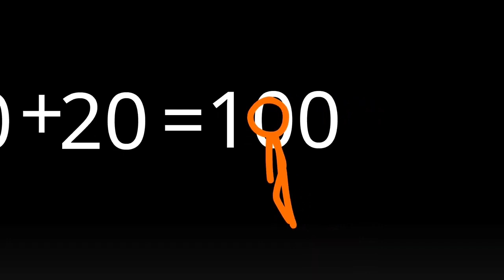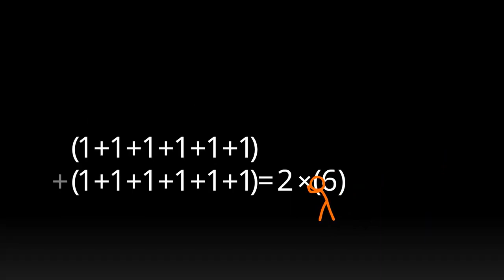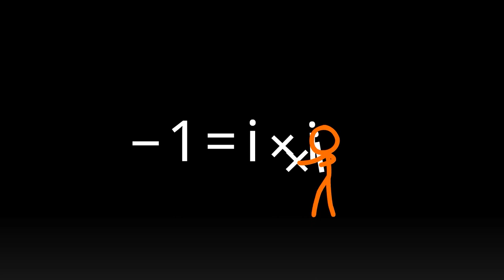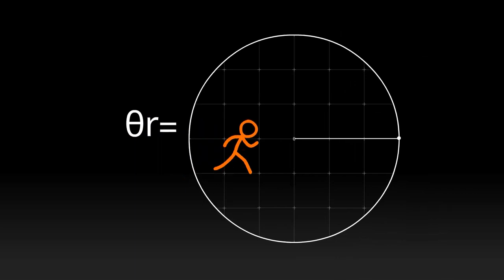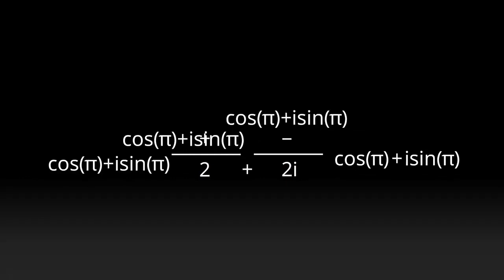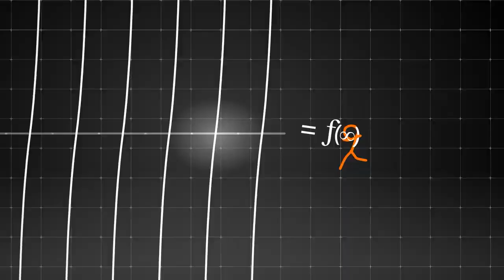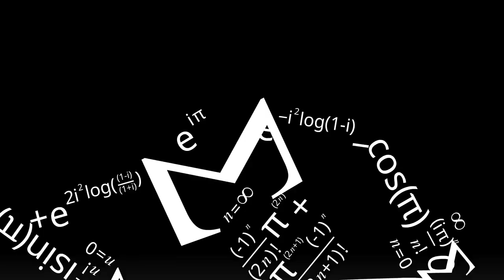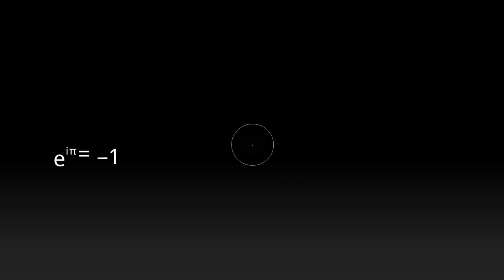Animación vs. Matemáticas -￼ cuánto de estas matemáticas conoces.